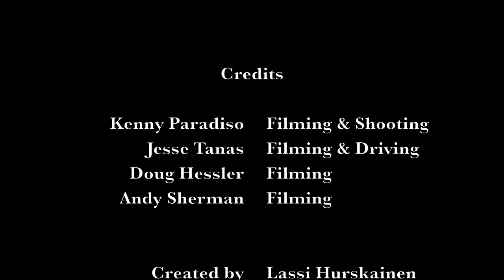Lassi Hurskainen Goalkeeper Tricks 2.0.mp4